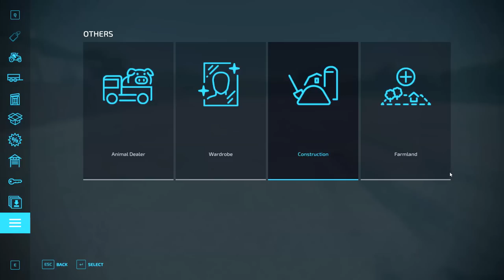Two new plants, strawberry care, buying new beet harvester | Italian Farm | FS 22 | Timelapse #51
Welcome back to the Italian Farm Timelapse. We produce enough fabric to open a tailoring shop. But first we buy a new field and build a sugar beet cutting plant there. To start sewing clothes we need money and we sell strawberries from our open fields. After we build a tailoring studio, we need to take care of the strawberries. We spread straw and granular fertilizers. We have produced soy drinks and are ready to sell it, let's upload it to the platform and deliver it to the point of sale. Our large beet field is ready to harvest. We head to the store and buy a HOLMER TERRA DOS T4-40 harvester, as well as an Amity Technology Beet cart.